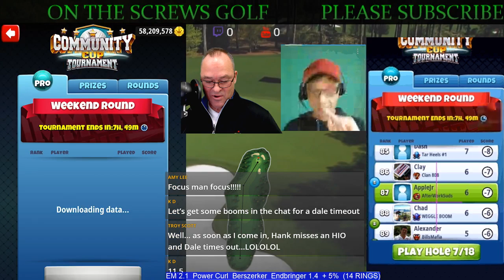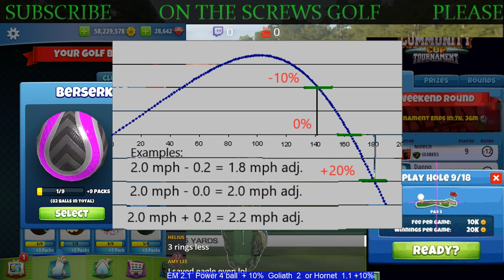On The Screws Golf - Hammerin Hank Live Stream: Community Cup DUAL STREAM| WEEKEND ROUND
DUAL STREAM Community Cup Weekend Rounds:  DUAL ALBATROSS HOLE 18
PRO Account  # 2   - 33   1st place
PRO Account  # 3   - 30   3rd place